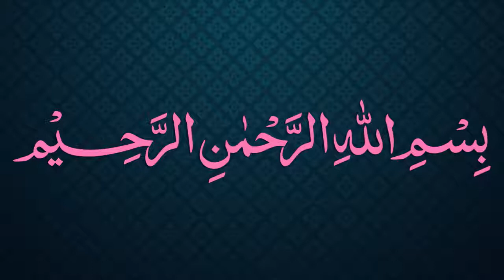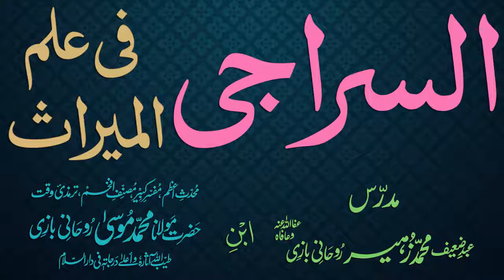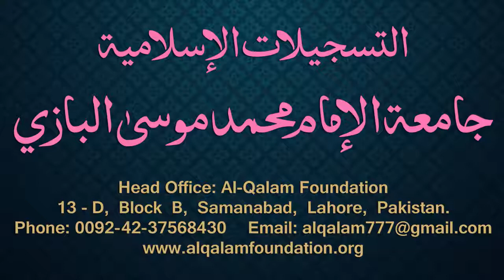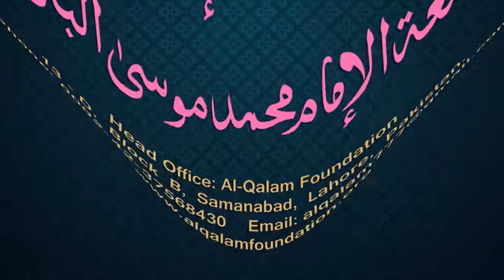Siraji Dars - 38 - Hesaab - Maulana Muhammad Zuhair Albazi - 14/12/2010